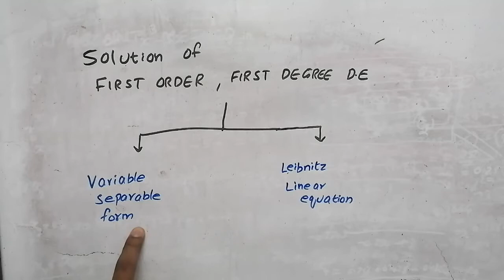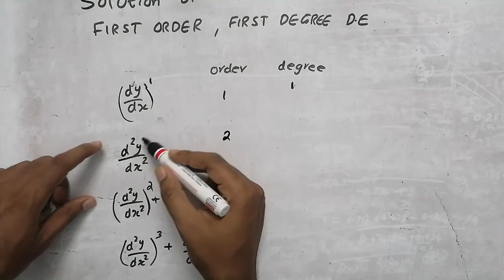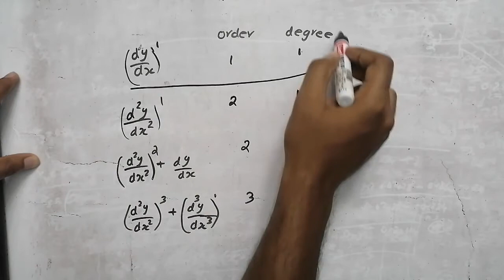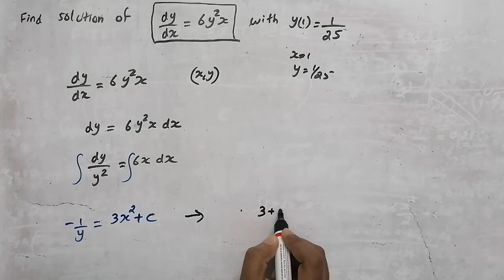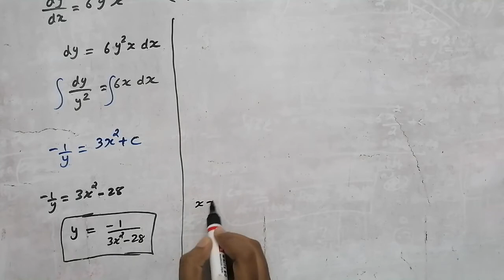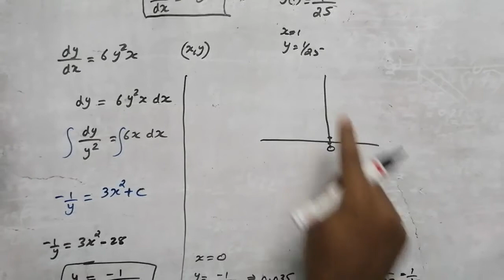Variable separable form in malayalam | solution of first order first degree differential equation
Solution of first order first degree differential equation
Solution of differential equation in malayalam